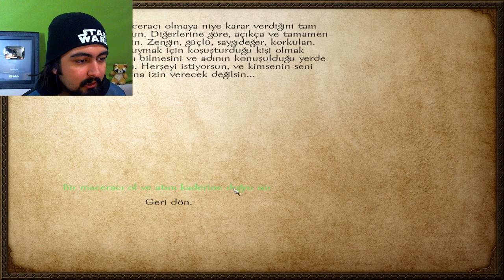Mount & Blade: Warband #1 GİRİŞ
TWITTER HESABI